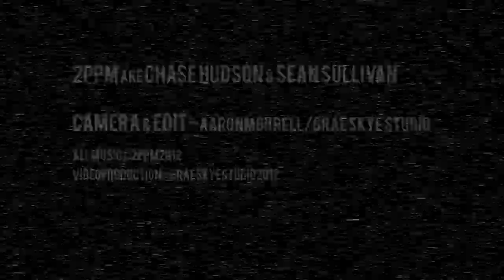2PPM - Desert Country and Physics Preview | an "Off the Cuff" Performance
2PPM (Two People Playing Music) performs Beverly Hills Robocop from Desert Country and Physics (out soon!)

Had an amazing opportunity to shoot with Sean and Chase of "Two People Playing Music" recently.

We started the afternoon in their living room/studio getting shots for an upcoming video project. That was to be the basic shoot for the day. BUT, being that I've been looking for the perfect opportunity to shoot a La Blogotheque style video, I thought THIS might be the perfect time! SO, I pitched the idea... the guys were up for it. As the sun started to set we were packing the gear and headed downtown.

We had a blast and were fortunate enough to have the shoot end with an unscripted, yet priceless moment. So press play and check it out!

Note: NO uptown Condo-Owners were harmed in the making of this film!

AM-GSS